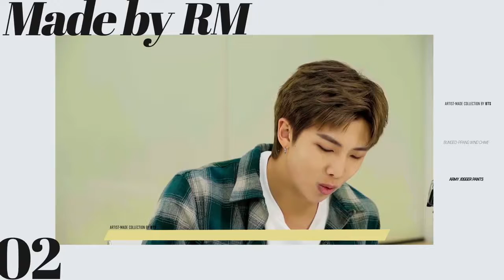ARTIST-MADE COLLECTION 'SHOW' BY BTS - RM (Sub Indo & Eng Sub)